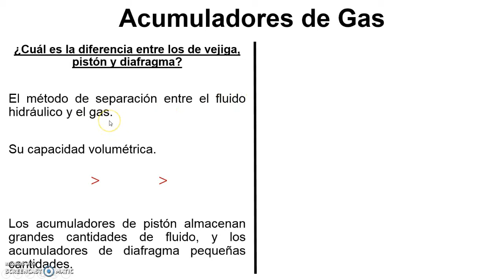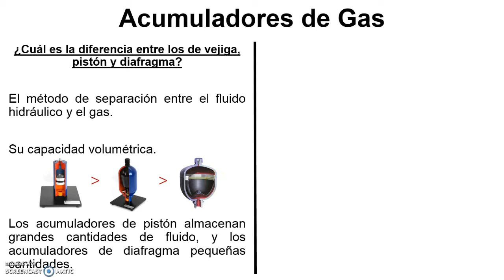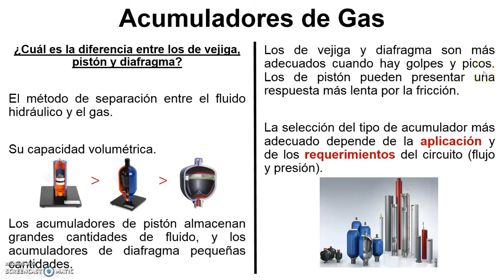Acumuladores Hidráulicos 6: Operación de los de Membrana, Pistón y Diafragma, y sus Diferencias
Este vídeo es la sexta parte de una serie de vídeos sobre los acumuladores hidráulicos. En este vídeo se habla sobre la operación y funcionamiento de los acumuladores de gas en los que hay un medio de separación como los de membrana o vejiga, los de pistón y los de diafragma. También se establecen las principales diferentes entre estos tres tipos de acumuladores de gas.

Bibliografía:

VICKERS. Manual de oleohidráulica industrial.
REXROTH. Manual oleohidráulico.